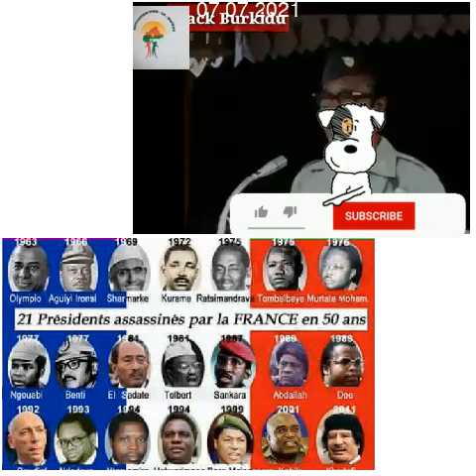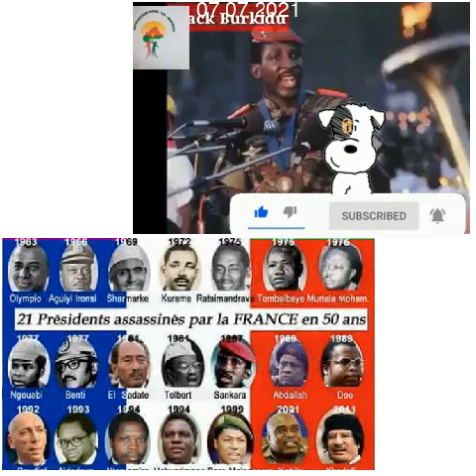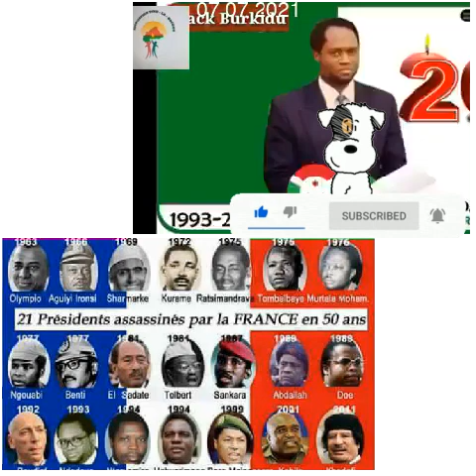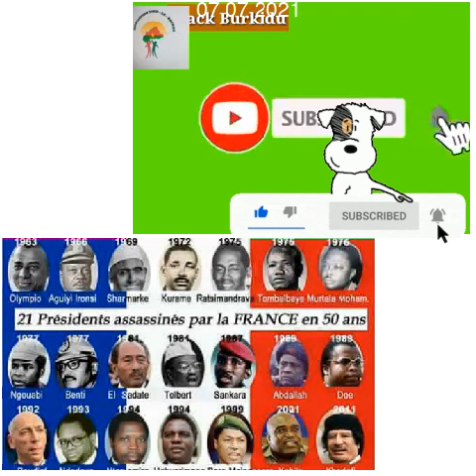regarder très bien vidéo abonnez-vous partager likez écouter